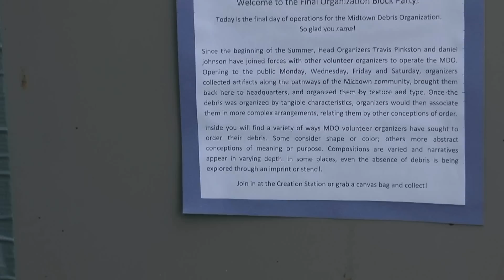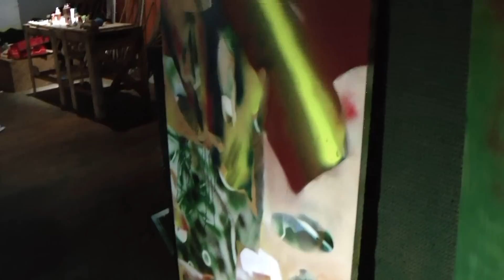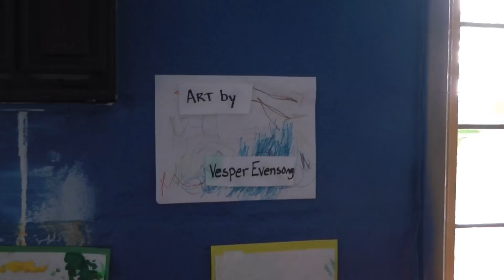Midtown Debris Organization Project in Jackson, MS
Footage from a walk through of the Midtown Debris Organization Project in Jackson, MS combined with the music of the Jackson band "Strange Pilgrims".  Far from being a finished product, this is about the extent of my video editing skills.